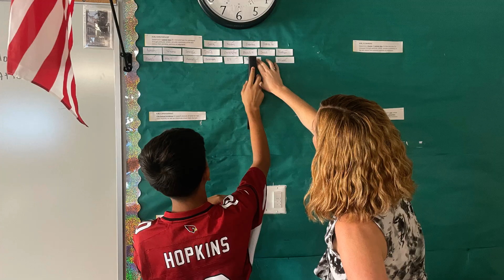Discovery TEAM announcements 9/23 - 9/27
Bumper music:  'Natural One'  -Folk Implosion